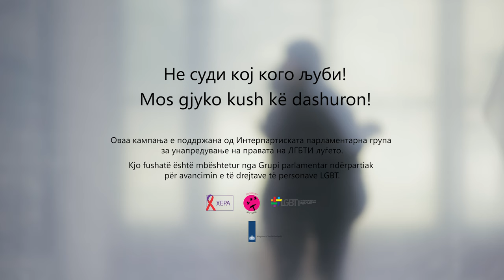Не суди кој кого љуби! (видео 3)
„Не суди кој кого љуби“ е слоганот на националната кампања против насилство и дискриминација на ЛГБТИ луѓето што ХЕРА ја спроведува во соработка со Коалицијата Маргини и ЛГБТИ Центарот за поддршка при Хелсиншкиот комитет за човекови права, во соработка со пратениците и пратеничките членови на Интерпартиската парламентарна група за унапредување на правата на ЛГБТИ луѓето во Собранието на Република Македонија.

Кампањата е дел од проектот „Собранието и локалните самоуправи во унапредувањето на правата на ЛГБТ“, поддржан од Амбасадата на Кралството Холандија во Македонија.